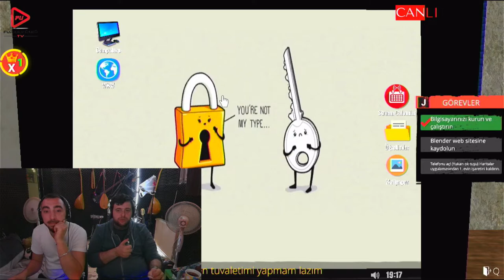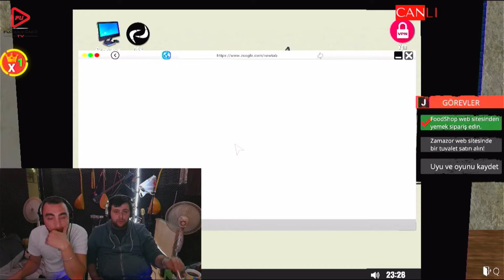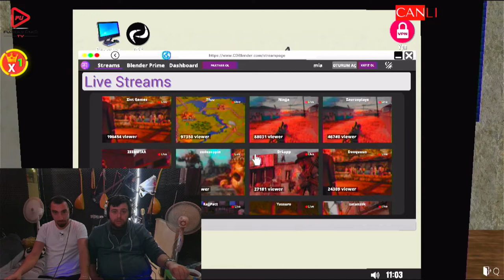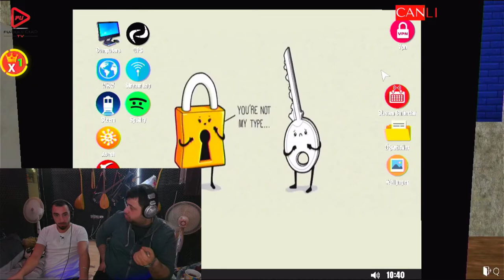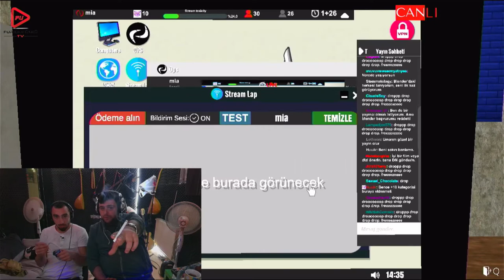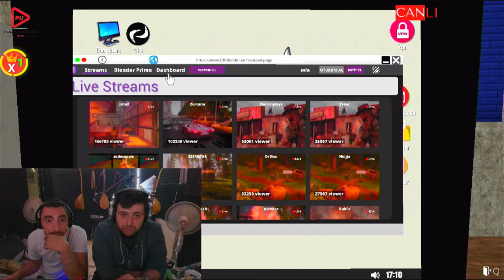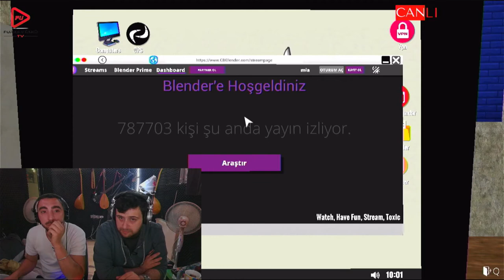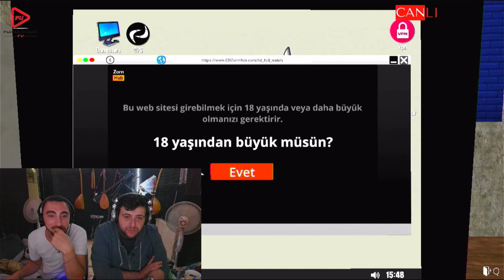İLK OYNAMA (STREAME LIFE SIMULATOR) BÖLÜM 1